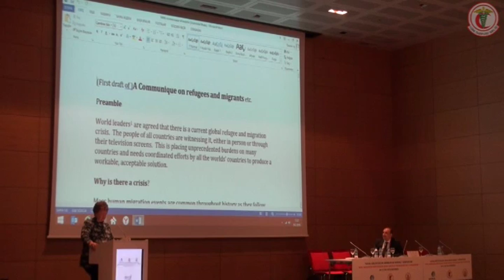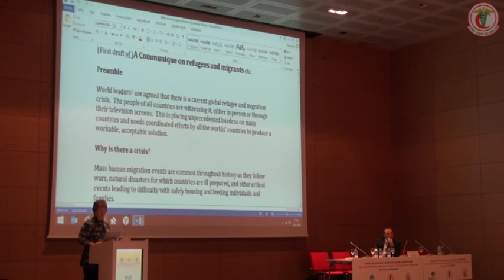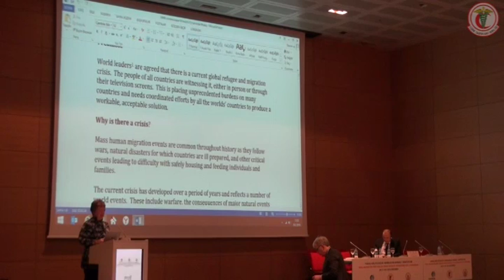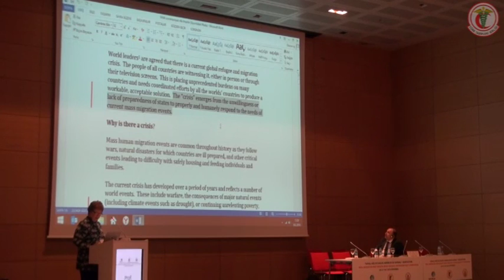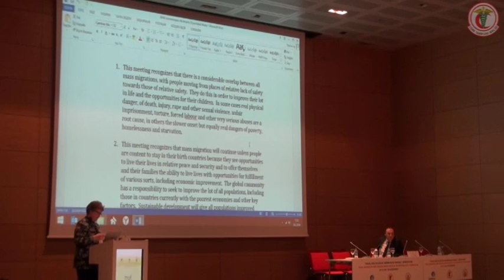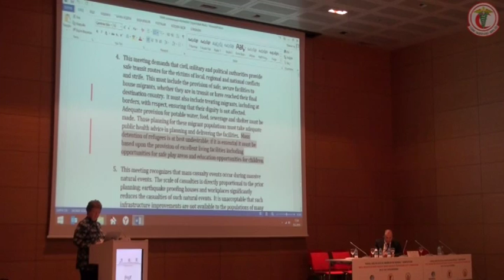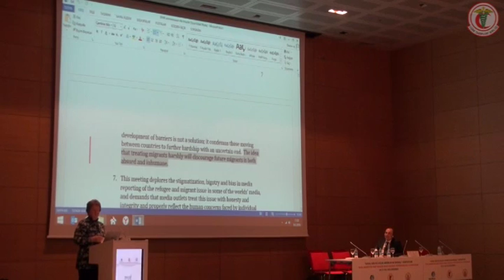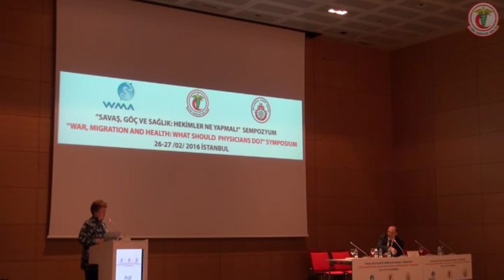vivienne nathanson (10-1)